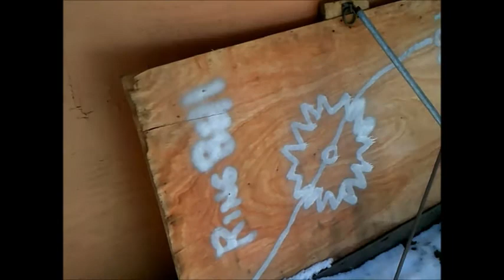Coral Castle's Sweet Sixteen from Ed Leedskalnin. Runs great now!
The machine all charged up with a truck. Ed used friends cars OR the generator at the castle. And I fixed the small battery issue on the larger Russell mechanism. It has a CAR battery now, not a weak lawnmower battery. Quite strong and snappy that Sweet Sixteen.